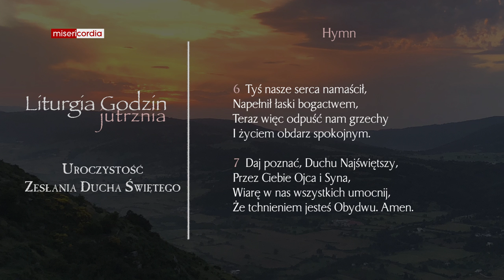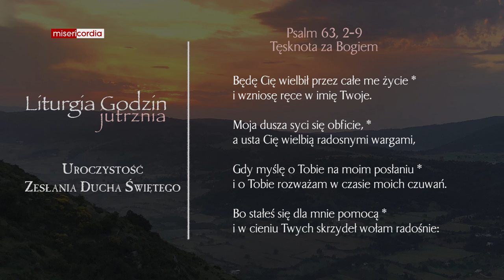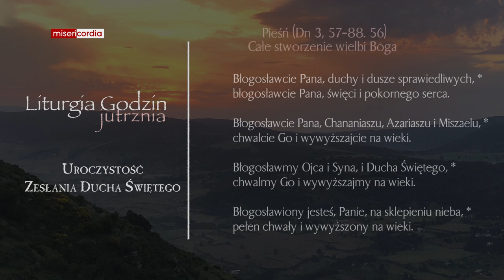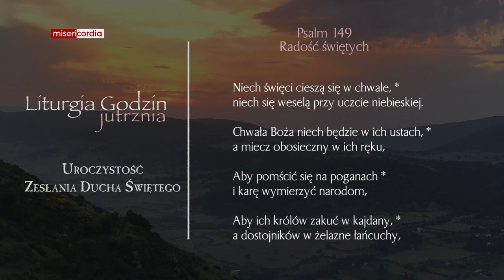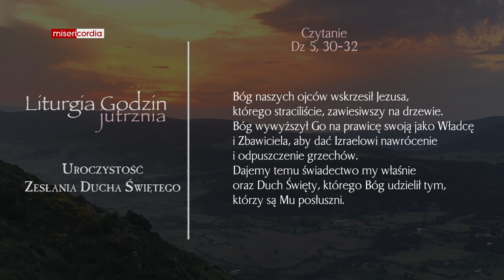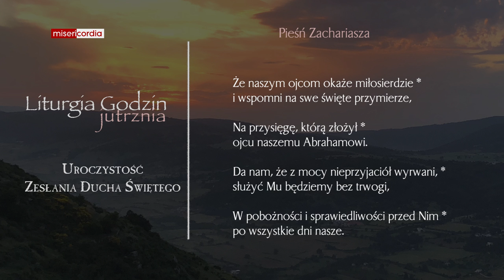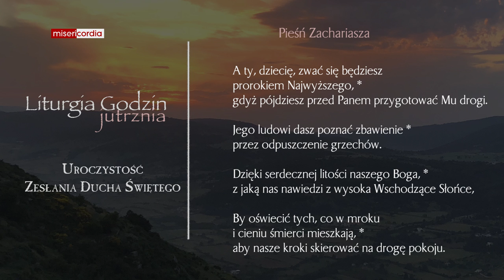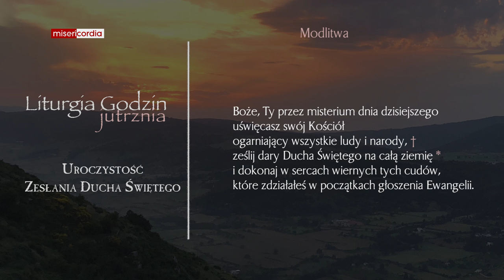Liturgia Godzin | Jutrznia | Uroczystość Zesłania Ducha Świętego